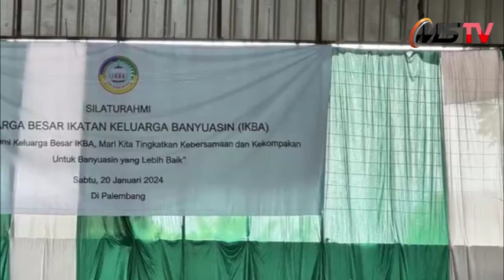Masyarakat Banyuasin Dambakan Putra Daerah Berkiprah di DPR RI, Antoni Yuzar SH MH Mohon Doa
BANYUASIN, MEDIASRIWIJAYA – Masyarakat Banyuasin sangat mendambakan ada PUTRA DAERAH yang berkiprah di IBUKOTA NEGARA terkhusus di DPR RI. Harapan ini bukan tanpa alasan karena untuk saat ini belum ada Putra Banyuasin yang berkiprah di Pusat sebagai WAKIL RAKYAT (DPR RI). “Kami sangat mendambakan adanya putra daerah asli Banyuasin yang duduk di DPR RI karena sampai saat ini belum ada. Sekarang ada Putra Daerah, Ananda Antoni Yuzar SH MH yang akan berjuang duduk di DPR RI. Kami atas nama masyarakat Banyuasin sangat mensupport dan mendoakan. Semoga terpilih dan semoga seluruh masyarakat Banyuasin mendukung Ananda Antoni Yuzar,” kata Tokoh Masyarakat, H Amir Syarifuddin SH MH saat sambutan pada acara Silaturahmi Akbar Ikatan Keluarga Banyuasin di Sekretariat IKBA Banyuasin Jalan Maskarebet Jl Bungur Raya No 1 Kel Talang kelapa Kec Alang Alang Lebar, Sabtu (20/1).